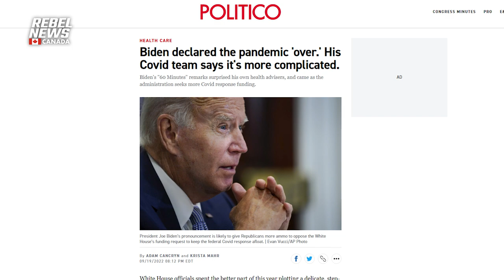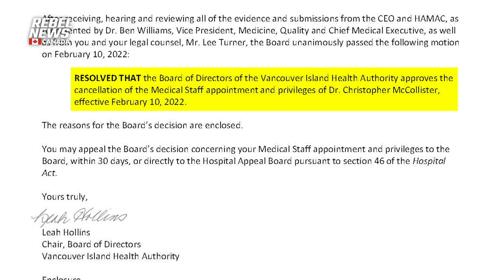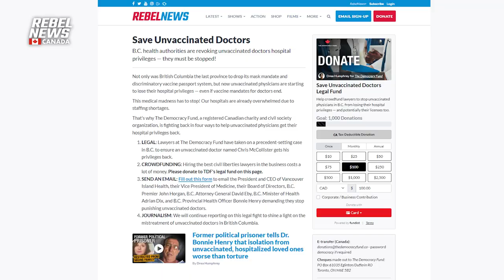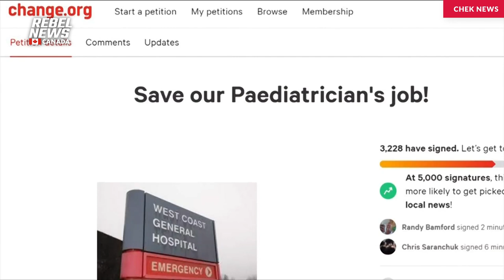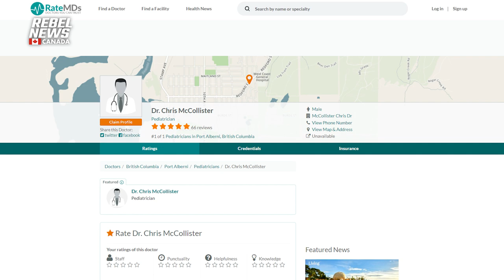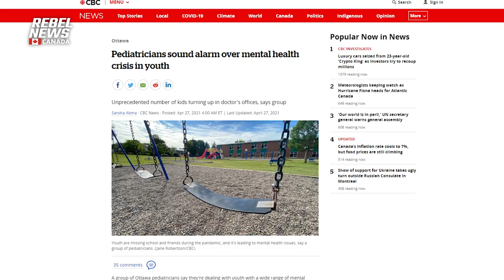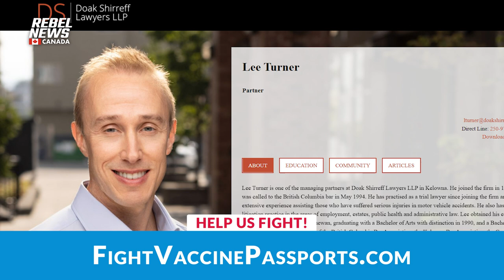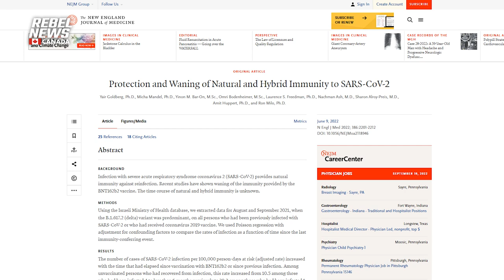Canadian charity ‘The Democracy Fund’ takes on legal battle of unvaccinated B.C. pediatrician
Rebel News’ Drea Humphrey spoke with Dr. Chris McCollister to discuss how health authorities are attempting to take away his privileges as a doctor for not kowtowing to their strict COVID-19 measures.

00:00 Start
00:27 Introduction with Drea Humphrey
04:52 Dr. Chris McCollister joins Drea
08:14 Dr. McCollister discusses increase in psychiatric conditions during lockdowns
10:50 What consequences is Dr. McCollister facing up against?
16:22 Have colleagues reached out in support?